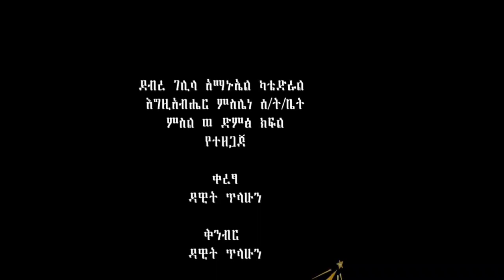ማርያም ድንግል ጸልዪ ጸልዪ | አማልጂን ኪዳነ ምህረት ዳግመኛ እንዳንሞት | እንድናገኝ ሰላም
እጅግ የሚወደድ መዝሙር
    ድንግል ማርያም መዝሙር
             በታዳጊዋ ዘማሪ

ለሁሉም ይዳረስ አንድ ያጋሩት ዘንድ አደራ እንላለን!

በእነዚህ ገጾች ቤተሰብ ይሁኑን፤ ለወዳጅዎም ያጋሩ! እናመሰግናለን፡፡
የዩቲዩብ ቻናል፡